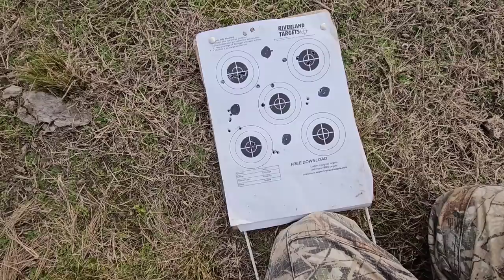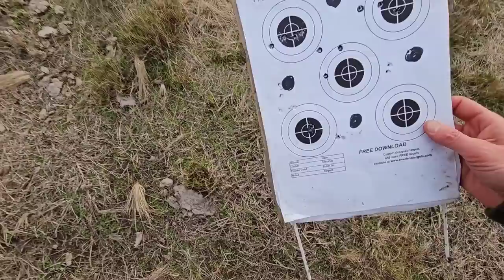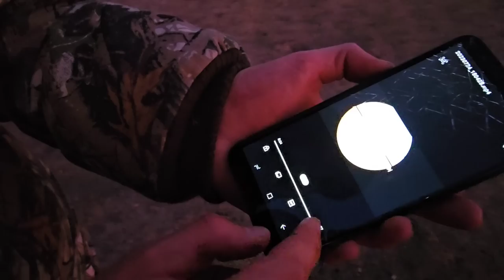Caza de VIZCACHA ( Noche complicada)